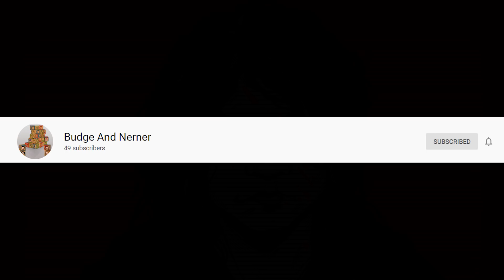The Walking Dead Season 10 'Maggie's First Scene & Commonwealth Horde Rescue' Explained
In this video I discuss what Maggie's first scene is going to be like when she returns to The Walking Dead later this season.